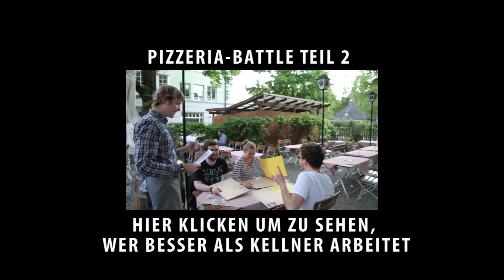PIZZA BACK BATTLE (In der Pizzeria arbeiten Teil 1)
Bei Teil 2 werden wir uns als Kellner versuchen.
Danke ans Locanda Busento, dass wir dort filmen durften.
Schaut mal bei ihnen vorbei:
LOCANDA BUSENTO CUCINA CON PIZZERIA. D-81377 München Fürstenrieder Str. 277
Wenn ihr sagt, dass ihr wegen Tanzbär und Simon kommt, bekommt ihr ein Stamperl Gratis!